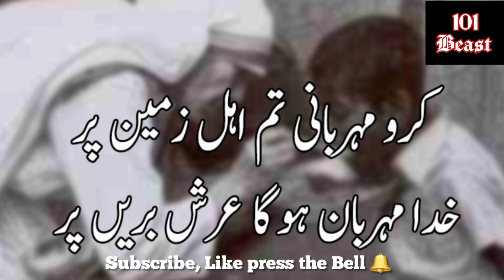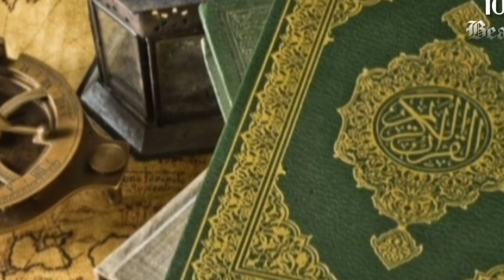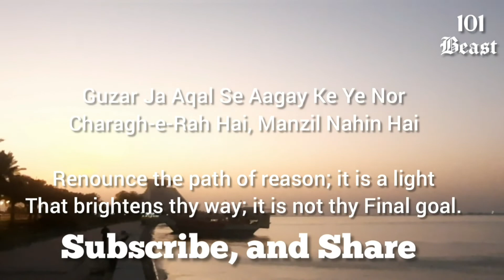Dulhan ka Juda- Nasar Thootha Dress Bank Kerala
Dulhan ka Juda- Quran is Gift from your Lord.. Ask for it
Dulhan ka Juda

timeLine
00:03 Nasar A taxi Driver
00:45 a Women crying in his taxi
01:40 how Bridal dress is important
01:50 initiative of DressBank
04:50 you can create an NGO
05:40 is Quran Gift from the Lord of the Universe!

All the information provided and used is publicly available, until & unless specified.
Names and brands mentioned here are the properties of their owners.